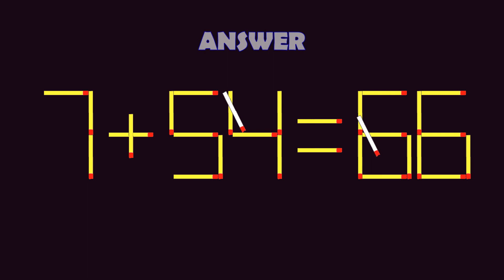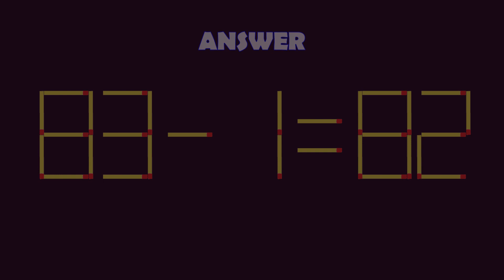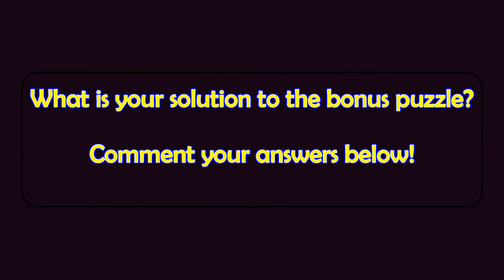Matchstick Magic (2-digits) # 49 | Can you solve the puzzle by moving one or two matchsticks?